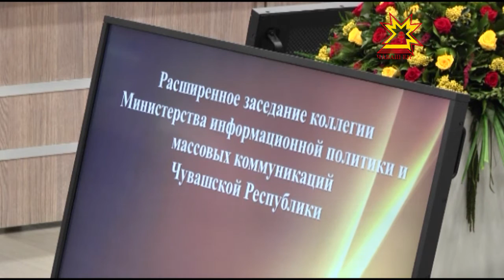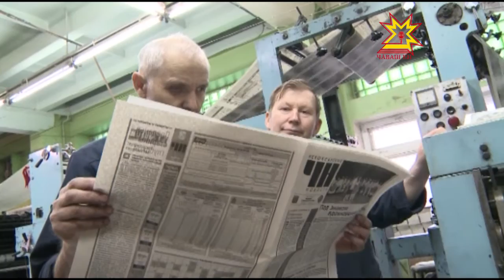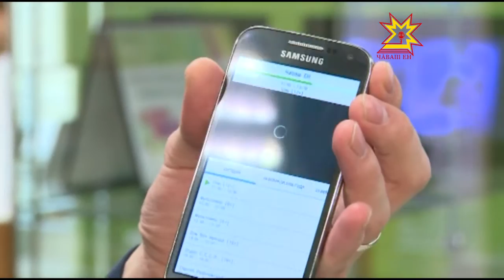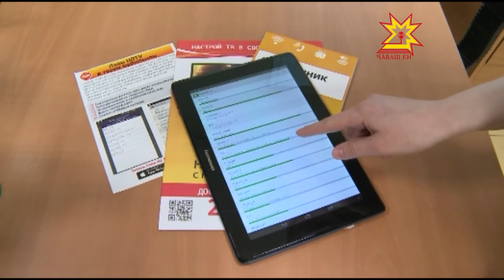Республика 26 02 2016 на русском языке Вечерний выпуск